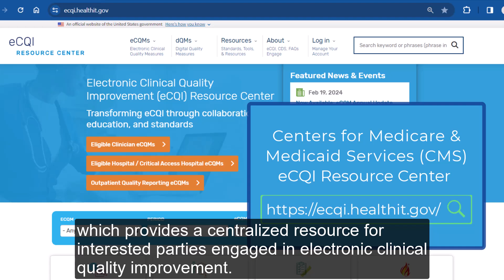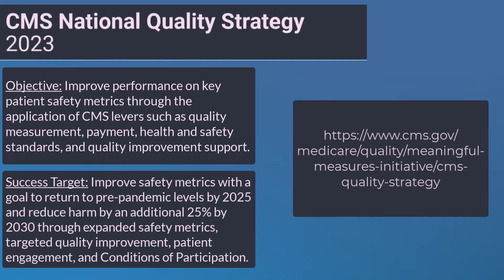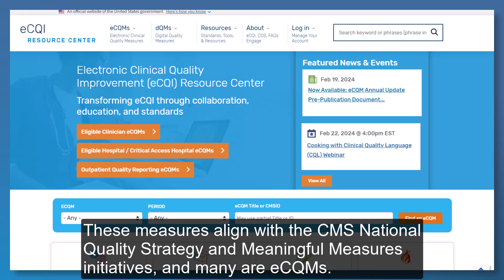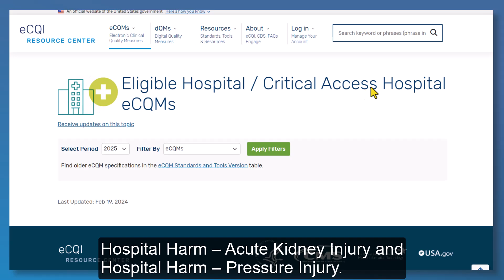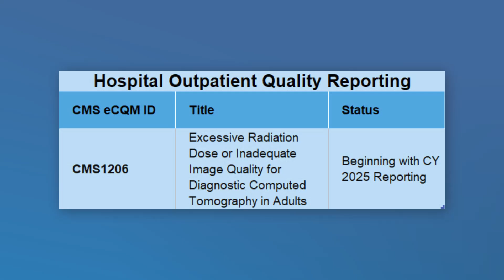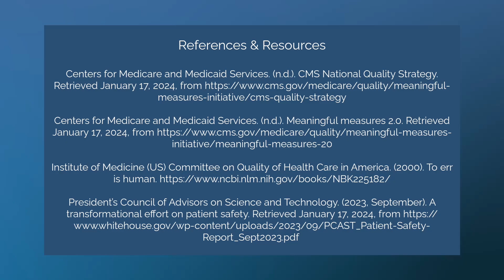Safety-Related Electronic Clinical Quality Measures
The Electronic Clinical Quality Improvement (eCQI) Resource Center and the Centers for Medicare & Medicaid Services (CMS) developed this video short on Safety-Related eCQMs. The intent of this video is to highlight the importance of reducing preventable health care harms and help clinicians, eCQM implementers, and others learn about current measures in use by CMS programs and in consideration by CMS for adoption.